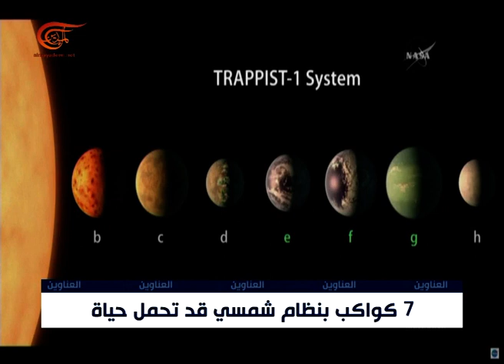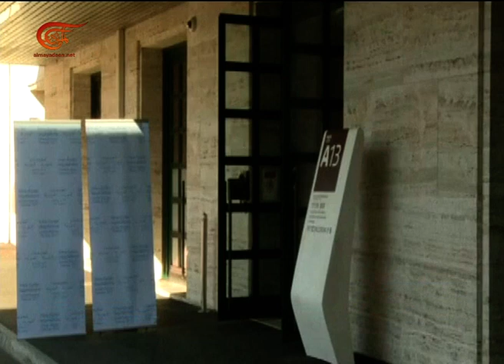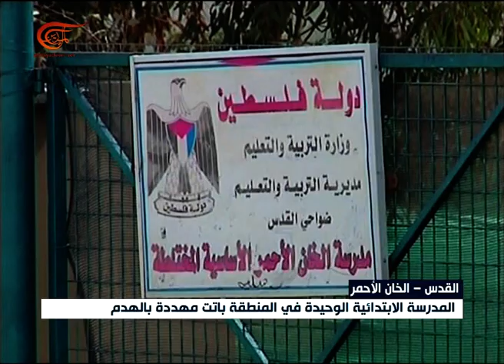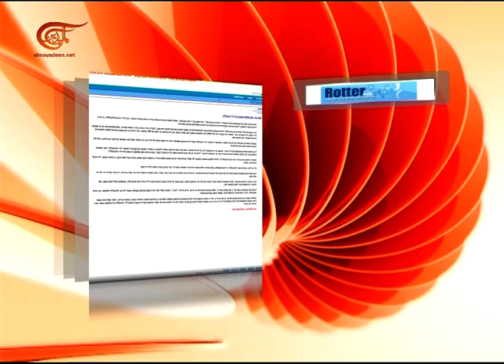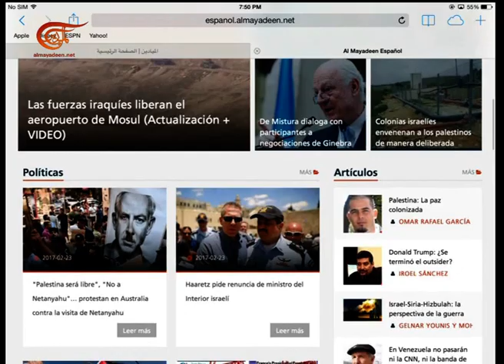نشرة الأخبار | السابعة | 2017-02-23